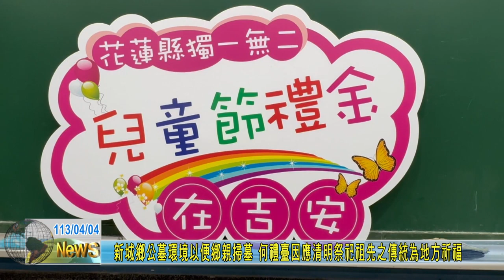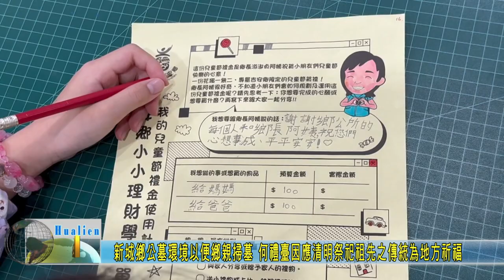20240404 15 吉安首發兒童節禮金 培養學童正確理財觀念